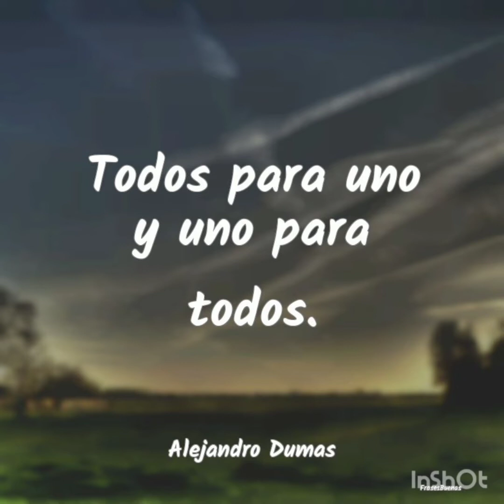política para Amador. capítulo V